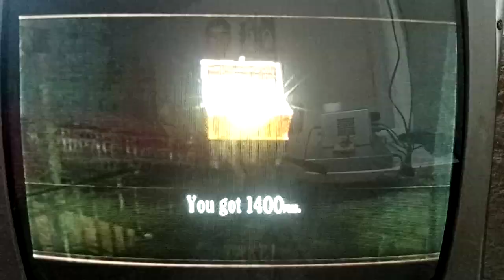Parte 2 de Residen Evil 4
Continuamos con el capítulo pendiente del RE4. Superamos la torre del reloj y avanzamos hacía la habitación con los dos garradores pero... ¿Lograremos derrotar al verdugo?